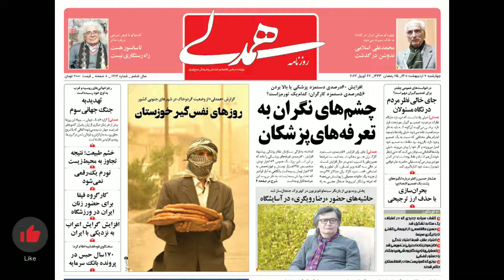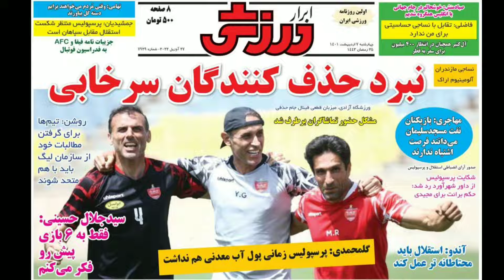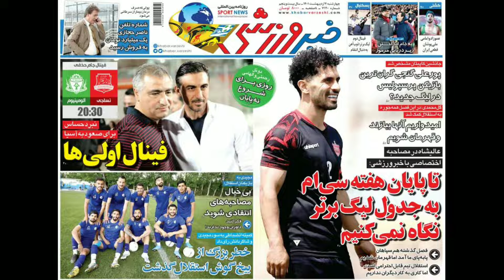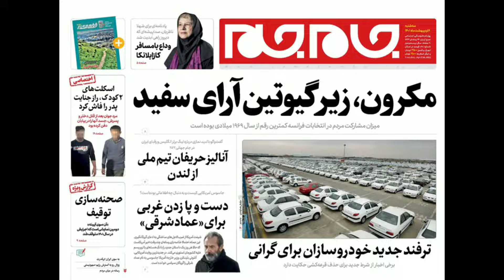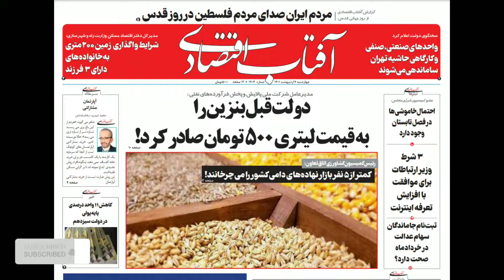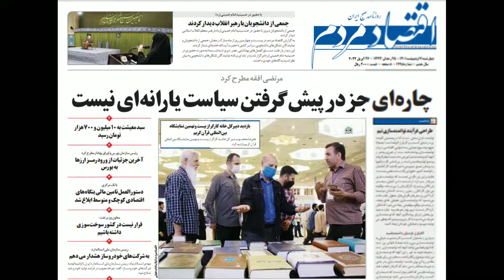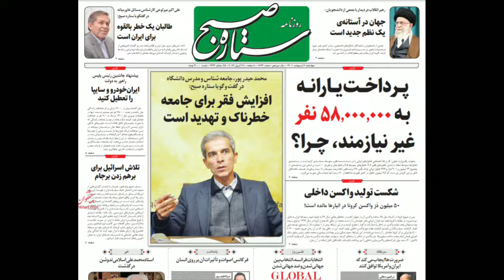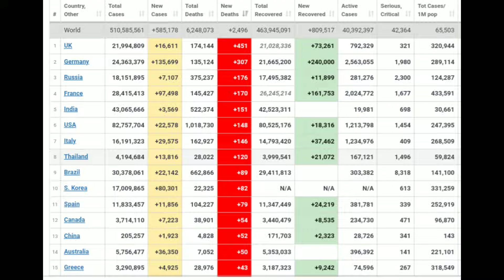بررسی روزنامه های امروز، 7 اردیبهشت 1401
بررسی روزنامه های امروز صبح ایران

نگاهی به روزنامه های امروز و بررسی عناوین و صفحه اول روزنامه های اقتصادی، روزنامه های اجتماعی و روزنامه های ورزشی، همراه با عناوین خبرها و انعکاس رویداد های ایران و جهان

عناوین خبرها:
📌‏وزیر خارجه آمریکا: دستیابی به توافق هسته‌ای با ایران، توانایی آمریکا برای رسیدگی به سایر فعالیت‌های مخرب ایران را از بین نمی‌برد. واشینگتن همچنان بر این باور است که بازگشت به اجرای برجام بهترین راه برای رویارویی با چالش اتمی ایران است. تنها راهی که می‌توان نام سپاه را از فهرست سازمان‌های تروریستی خارج کرد این است که ایران اقدامات لازم را برای توجیه خروج از لیست انجام دهد. ایران می‌داند که باید چه کند. حتی در صورت محقق شدن توافق، اگر ایران برای رفع تحریمی، به اقداماتی متعهد شود و بعد تعهد خود را نقض کند، اقدامات تنبیهی دوباره اجرا خواهند شد.
📌‏کاخ سفید: این نگرانی وجود دارد که ایران ممکن است ظرف چند هفته به سلاح هسته‌ای دست یابد.
📌‏پرسش تد کروز، سناتور جمهوری خواه، از وزیر خارجه آمریکا: آیا درست است که مذاکره‌کنندگان آمریکایی مشخصا تقاضا کرده‌اند که سپاه از تصمیم خود برای کشتن مقام‌های سابق آمریکا دست بردارد، اما ایران قبول نکرده؟ وزیر خارجه آمریکا: در این مورد با شما خصوصی صحبت می‌کنم.
‏تد کروز: آیا درست است که سپاه به طور فعال به دنبال کشتن مقام‌های پیشین آمریکا است؟ وزیر خارجه آمریکا: در حال حاضر تهدیدها علیه مقام‌های کنونی و پیشین ادامه دارد.
📌‏تد کروز: سپاه یک سازمان تروریستی مخرب است و بررسی خارج کردن آن از فهرست تروریسم غیرقابل قبول است. در حالی که خامنه‌ای به طور فعال برای کشتن مقام‌های پیشین آمریکا تلاش می‌کند، مطلقا غیرقابل دفاع است که بخواهیم به او میلیاردها دلار بدهیم.
📌‏بن کاردین، سناتور دموکرات: دولت بایدن با باقی ماندن سپاه در فهرست سازمان‌های تروریستی موافق است.پرسش این است که آیا به عنوان بخشی از مذاکرات، این اقدام تسهیل می‌شود؟ تا جایی که به مناسب بودن این تصمیم مربوط است، تصمیم مناسبی است. ما هرگز فکر نمی‌کردیم که ایران از تمایل خود برای تبدیل به یک کشور دارای سلاح هسته‌ای دست بردارد اما با برجام متوقف شد. اگر ایران به حال خود رها شود به کشور دارای سلاح هسته‌ای تبدیل خواهد شد و ما نمی‌توانیم اجازه دهیم که این اتفاق بیفتد.
📌‏سه اندیشکده گروه بین‌المللی بحران، شبکه رهبری اروپا، و شورای روابط خارجی اروپا در نامه‌ای سرگشاده خطاب به رهبران آمریکا و جمهوری اسلامی خواستار انعطاف بیشتر برای دستیابی به یک توافق در مذاکرات هسته‌ای وین شدند. امضاءکنندگان این نامه از توقف آن ابراز نگرانی کرده و هشدار داده‌اند که توقف گفت‌وگوها ممکن است دستاوردها در زمینه منع توسعه سلاح‌های هسته‌ای را که برای صلح و امنیت جهانی حیاتی است به خطر بیاندازد.
📌‏خامنه‌ای: آمریکا از بیست و چند سال قبل روز به روز ضعیف‌تر شده است. هم در درون خودش، در سیاست‌های داخلی‌اش، هم در سیاست‌های خارجی‌اش، هم در اقتصادش، هم در امنیتش.
📌‏محسن رهامی، فعال سیاسی اصلاح‌طلب و وکیل موسوی و کروبی: خبری که درباره رفع محدودیت فیزیکی مقابل منزل موسوی و رهنورد منتشر شده به معنای رفع محدودیت‌ها و پایان حصر نیست. تنها، برخی محدودیت‌های موجود در کوچه اختر، پایان گرفته تا مشکل عبور و مرور همسایگان و ساکنان رفع شود. محدودیت‌هایی که برای ملاقات‌ها و رفت‌وآمدهای محصورین وجود داشت همچنان نیز ادامه دارد. زمانی که این روند به سمع مهندس موسوی رسید، ایشان اعلام کردند: "من یا آزاد هستم که در آن صورت، خودم می‌دانم که صلاح است با چه کسی ملاقات کنم یا نکنم یا این‌که آزادی‌های قانونی را ندارم که در آن صورت دلیلی برای ملاقات با کسی نمی‌بینم."

ادامه بررسی روزنامه های امروز صبح ایران و انعکاس خبر های بیشتر درلینک زیر